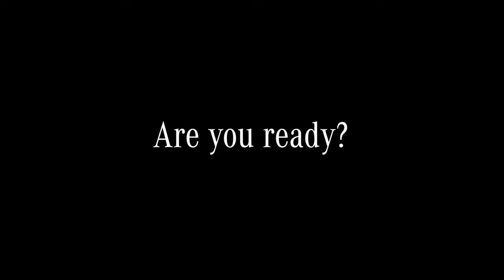Mercedes Benz-EQ Ready App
The new EQ Ready App from Mercedes-Benz helps drivers to clarify the question of whether a change to an electric car or hybrid model would be feasible. In the video, the function of the new Mercedes-Benz app gets explained in detail.